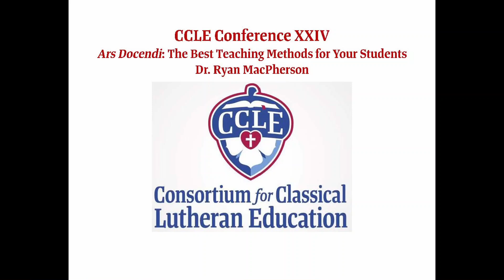Ars Docendi: The Best Teaching Methods for Your Students, Dr. Ryan MacPherson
Which techniques of classroom instruction and which kinds of assignments serve students best in a classical education? When should students read whole works, excerpts, or secondary-source summaries? When should they write short reflection papers or longer research papers? When should the teacher lecture, lead a discussion, or let students present to one another? Applying twenty years of college teaching experience and fifteen years of homeschooling, Dr. MacPherson will share wisdom for the classroom, from college down to the elementary levels.

A breakout session from
The Consortium for Classical Lutheran Education Conference XXIV: A New Song
July 23-26, 2024 at Concordia University Nebraska, Seward, Nebraska

We apologize for the delay in releasing CCLE XXIV videos.
Using the best technology known to us, we have attempted to recover sound from sessions in Weller Auditorium/Chapel.